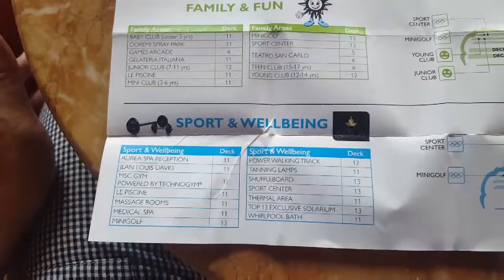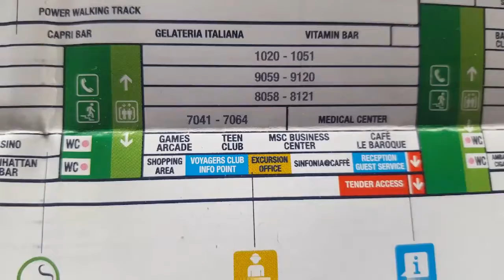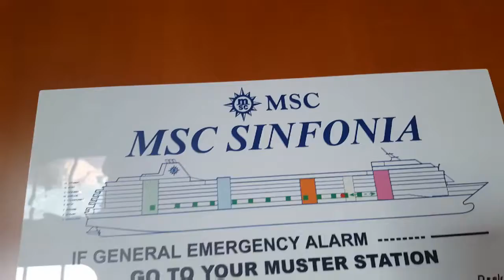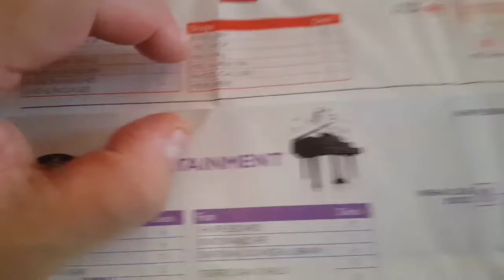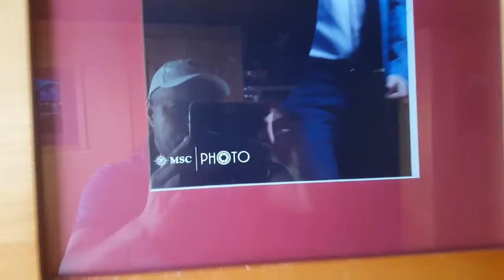Como é um navio de Cruzeiros por dentro?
curioso pra conhecer dentro de um navio de cruzeiros?
Vem q te mostro🚢🚤